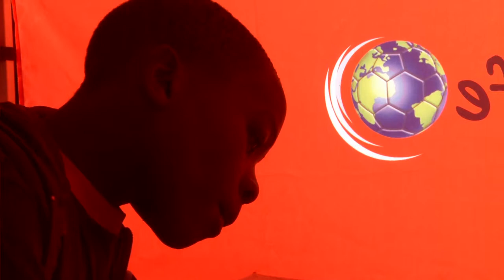Moyo Lesotho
In September I will be cycling 970 miles across Britain for Lesotho.  to find out why.